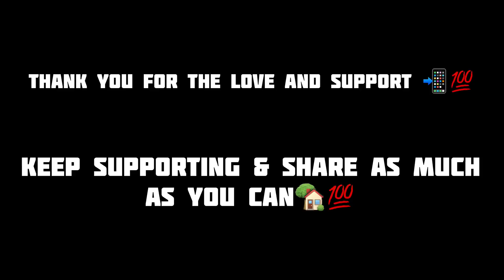Bodybuilder PUBLIC REACTION in Delhi Metro 🇮🇳 || Adeeb Faiz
Thid video was recorded before lock-down and no current lockdown rules were broken. Stay Home Stay Safe and enjoy the video🏡💯
I did only for you guys so please support me and make this video viral 🥺💯❤️ Thank you🙏🏻